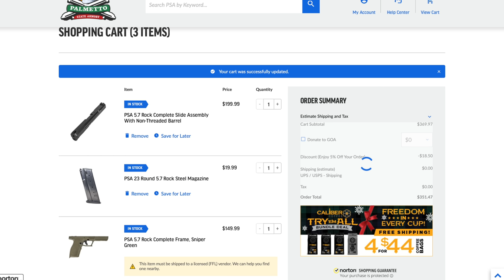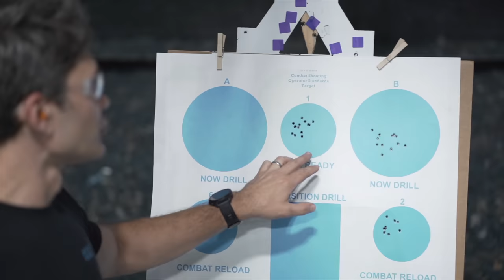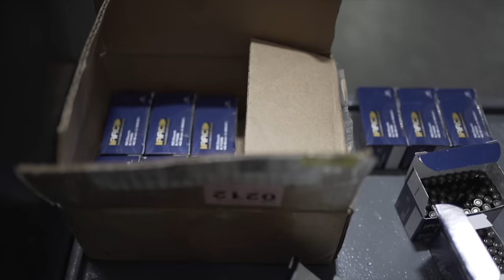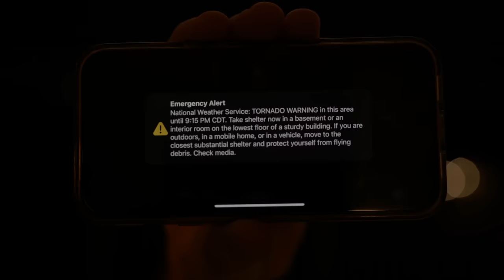Burning Down the Cheapest 5.7mm Handgun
In this episode of TFBTV, @JamesReeves gets his hands on the cheapest 5.7x28mm pistol you can buy: The $350 dollar Palmetto State Armory Rock 5.7. The Rock is inexpensive but, ergonomically speaking, pretty comfy. It has a 23+1 round capacity of 5.7mm, and the basic model can be found for less than $400. In this video, we subject the Rock to a 1,000 round burndown, pushing the Rock to the limits over 6 months without cleaning or lubricating the Rock. How does the budget priced Rock 57 do? And how does it compare to other popular 5.7 pistols Like the Ruger-5.7, the FN Five-seveN, and the Smith & Wesson M&P 5.7? Watch today's vid and find out.

⇒ SUPPORT US AND WIN FREE GEAR EVERY MONTH ⇐